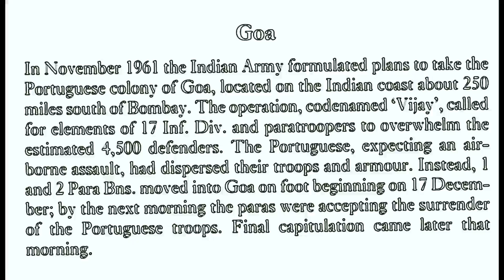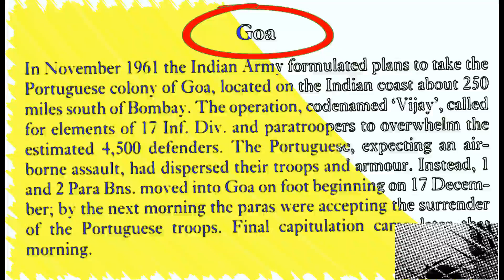Operation Vijay facts by Bhushan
in this video I'll show you The State of India (Portuguese: Estado da Índia), also referred as the Portuguese State of India (Estado Português da Índia, EPI) or simply Portuguese India (Índia Portuguesa), was a state of the Portuguese Empire, founded six years after the discovery of a sea route between Portugal and the Indian Subcontinent to serve as the governing body of a string of Portuguese fortresses and colonies overseas.

The first viceroy, Francisco de Almeida, established his headquarters in Cochin (Cochim, Kochi). (Subsequent Portuguese governors were not always of viceroy rank.) After 1510, the capital of the Portuguese viceroyalty was transferred to Goa. Bombay(present-day Mumbai) was part of Portuguese India until ceded to the British in 1661. Until the 18th century, the Portuguese governor in Goa had authority over all Portuguese possessions in the Indian Ocean, from southern Africa to southeast Asia. In 1752 Mozambique got its own separate government and in 1844 the Portuguese Government of India stopped administering the territory of Macau, Solor and Timor, and its authority was confined to the colonial holdings on the Malabar Coast of present-day India.
At the time of the British Indian Empire's dissolution in 1947, Portuguese India was subdivided into three districts located on modern-day India's western coast, sometimes referred to collectively as Goa: namely Goa; Damão, which included the inland enclaves of Dadra and Nagar Haveli; and Diu. Portugal lost effective control of the enclaves of Dadra and Nagar Haveli in 1954, and finally the rest of the overseas territory in December 1961, when it was annexed by India. In spite of this, Portugal only recognised Indian control in 1975, after the Carnation Revolution and the fall of the Estado Novo regime.